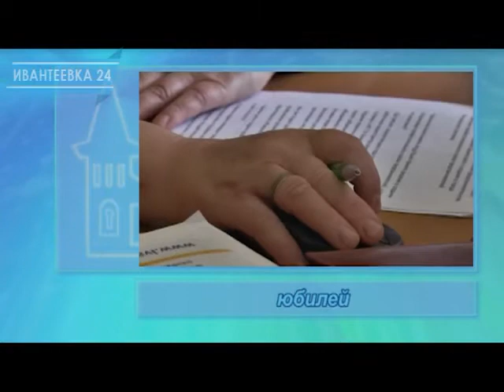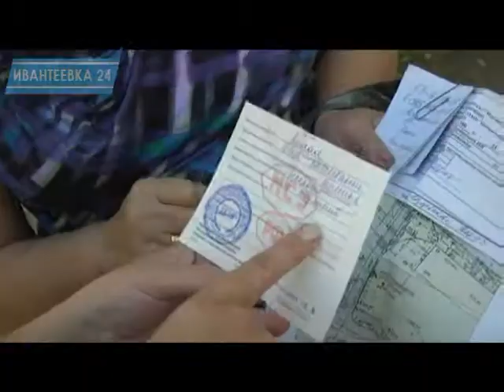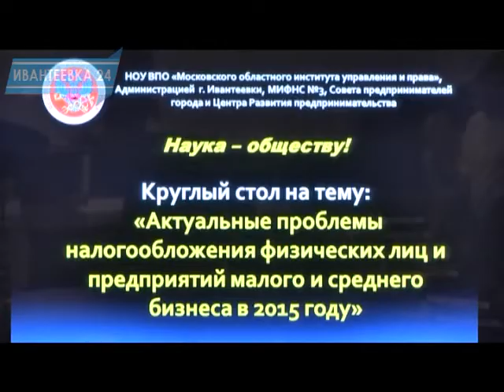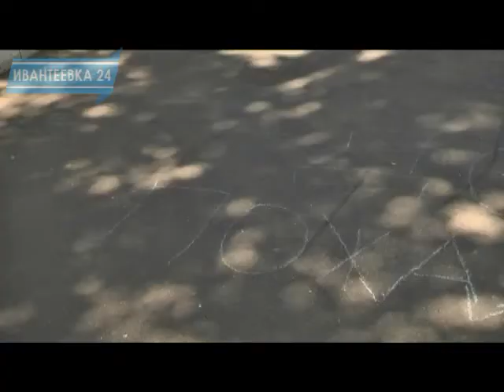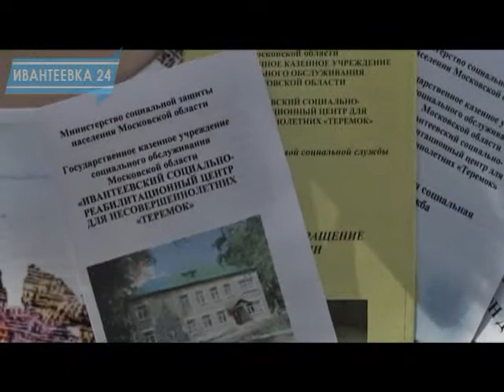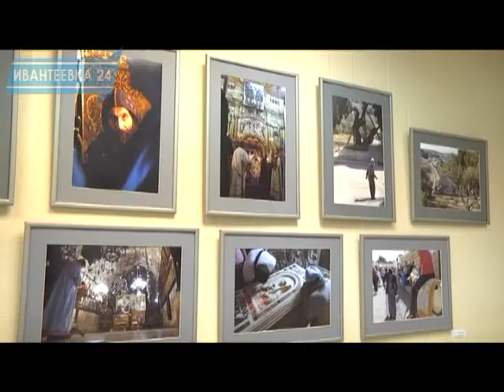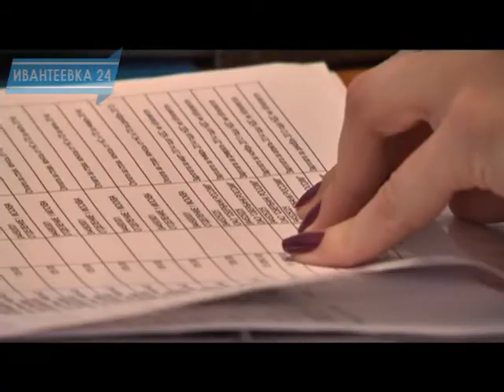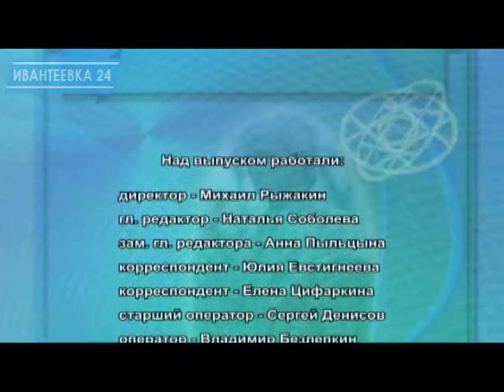Новости Ивантеевки. Выпуск 10.06.15